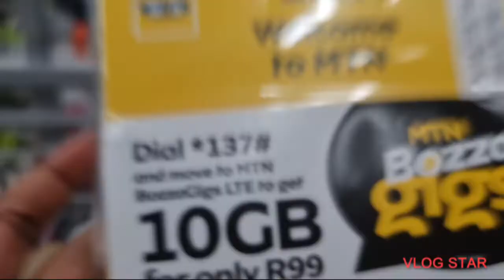GRWM for a date night😍|| SOUTH AFRICAN YOUTUBER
I really hope you enjoy this vide🎬.
appreciate the love and support so far.